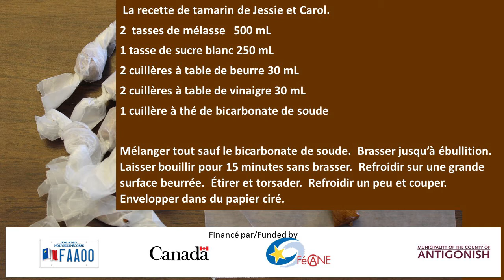Tamarin-bonbon acadien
Voici la recette de tamarin de Pomquet